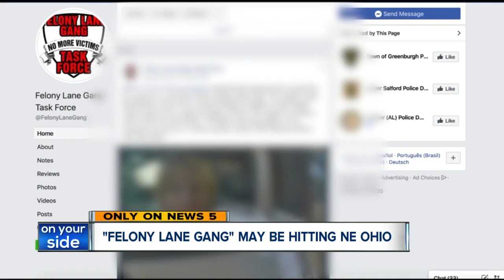'Felony Lane Gang' crooks may be striking in Macedonia, police issue warning after smash-and-grabs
The Felony Lane Gang is a national group of criminals creating so much trouble for law enforcement that a dedicated task force set up a Facebook page to help identify potential thieves.